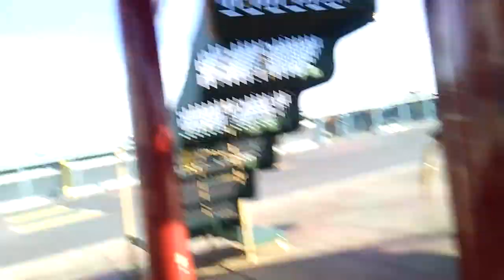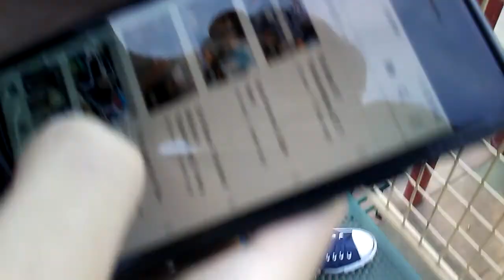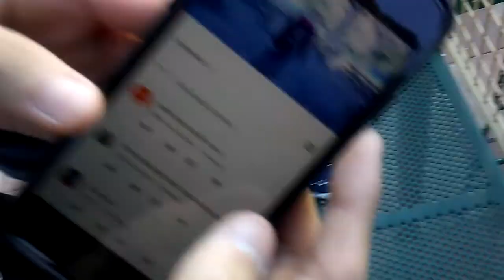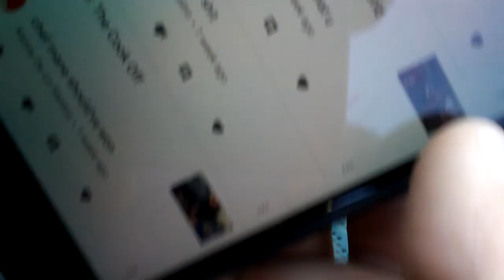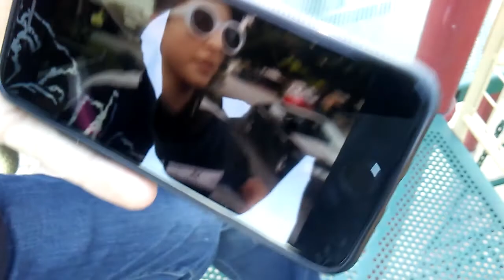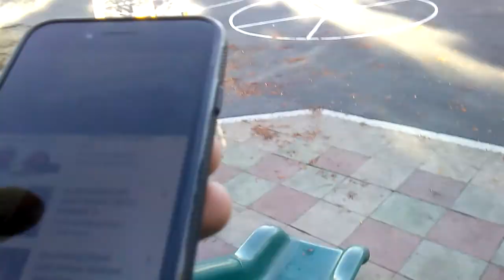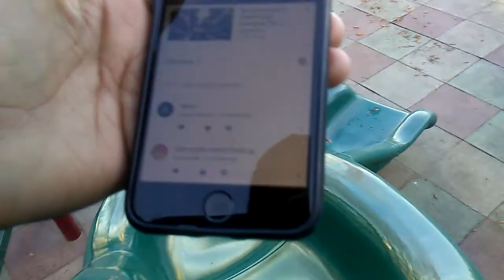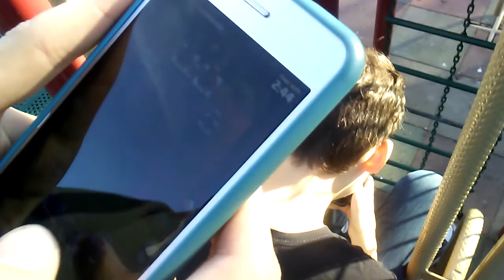behind the scenes with theMainmane|vlog 3